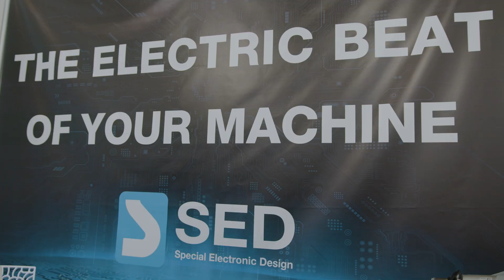E-Tech Europe 2023, Bologna - Special Electronic Design S.E.D. Interview - Official Video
Interview with Marco Bruni, Sales Director of Special Electronic Design S.E.D.

"S.E.D. " was one of the leading companies of the second edition of E-Tech Europe 2023, the international trade show dedicated to the battery industry and technologies for electric vehicles and e-mobility industry.

E-Tech Europe took place at Bologna Fiere, in the heart of the Italian e-Motor Valley, on 19th-20th April 2023